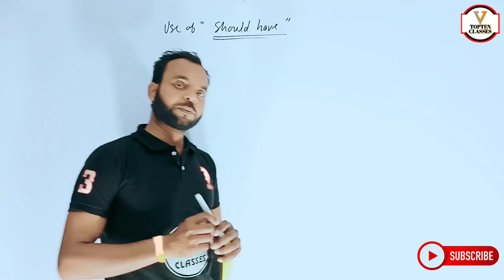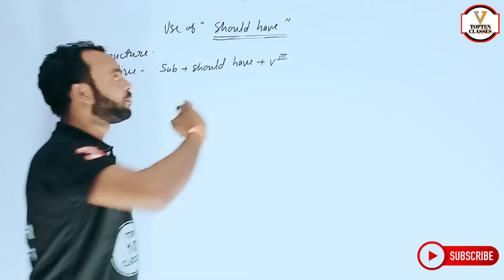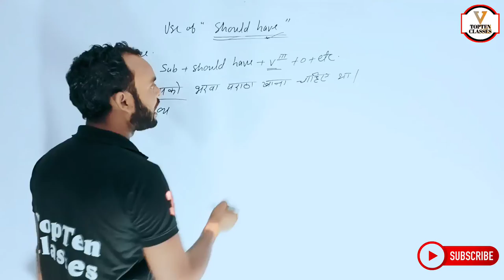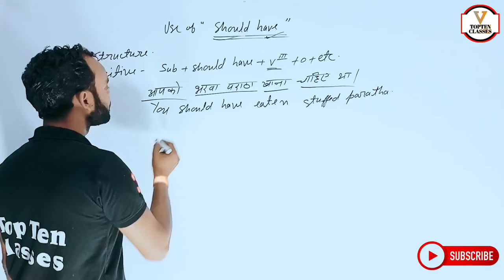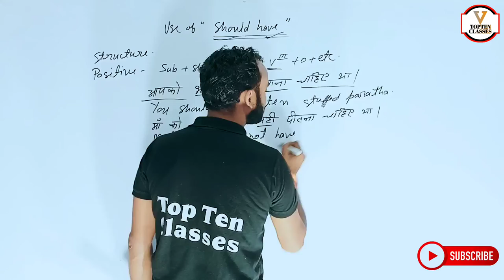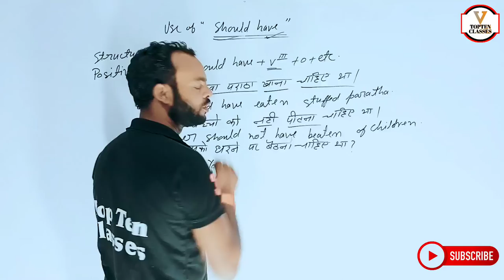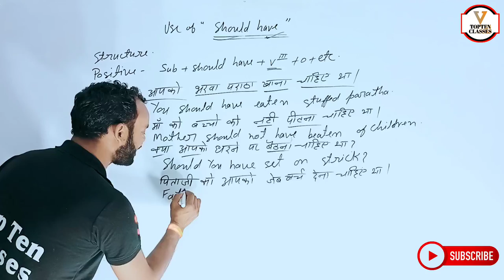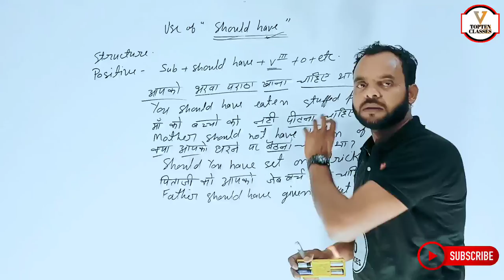Class 11 Spoken English | Spoken English Course | Learn English | English Speaking Practice Speaking